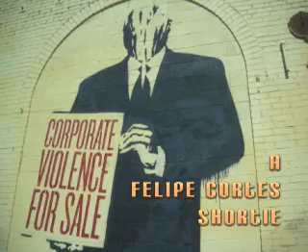How I Didn't Write the Greatest Computer Program in the World on Columbus Day - 01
Occupy Wall Street started a revolt.  I didn't vibe on the whole Occupy LA groupthink situation. After a few minutes of listening to the Occupy/End the Fed people, I was inspired.  I've taken the next logical step.

I presented this script to people at occupy LA. (Bruce, Tim and Paul):

Personal Accounting System

I don't like to spend too much time on the hypothetical as it too often proves very little.

I am fully aware that if I did have an original computer program, which I don't, I  probably could not sell it to you on the labor alone. If I did, you might never be interested in purchasing it.

I would prefer to sell it to you on the weight of the medium it is written on and the packaging.  The complication is the fact that the program is written in a language.  A language is meant to be shared by anyone interested in understanding it.

I would like to give you the time to ask yourself a few questions about your personal accounting system.

How much is plastic worth?

Is a gold card harder to make than a platinum card or a company logo card?  What if your personal monetary transaction device (like your ATM card) were to be made of a solid metal?  In the event of a free introductory trial, what solid metal would you choose?

If the system were to be crashed by government corruption or an actual spontaneous foreign attack (which is practically impossible with the current algorithms, meaning it would have to be an inside job), would you be happier holding a piece of plastic in your pocket?

Do you think credit a bad idea?

Here is the last question:

Why are chairs made out of wood?